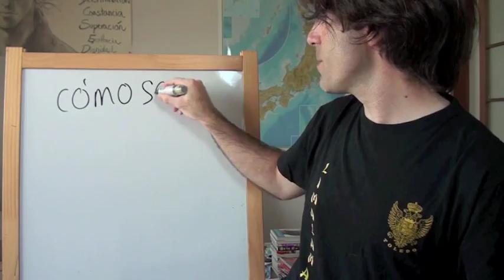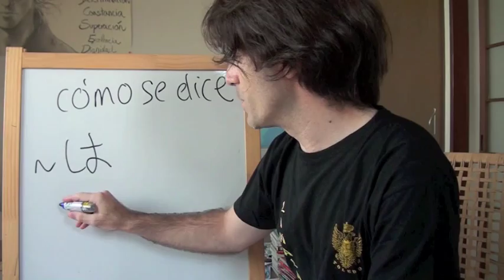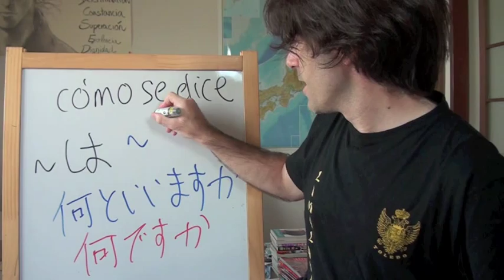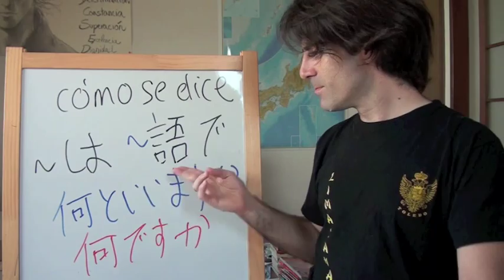Minna no Nihongo Lección 7-2 「cabrón」は日本語で なんといいますか (Curso de japonés)